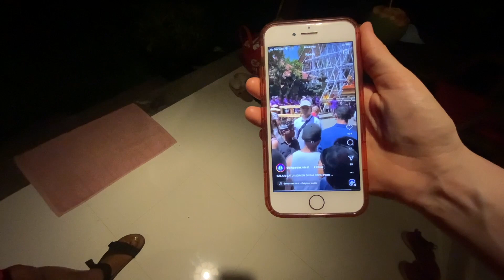Witnessing the Cremation Ceremony in Bali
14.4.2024 Sunday Sick with a fever all night, breakfast at Sari Ubud, watch the cremation ceremony, lunch at Sari Ubud, afternoon at home, dinner at Warung Bu Rus

I had a horrible night with cold and hot sweats and didn’t sleep well. Awoken at 7:20am by Bunny who was about to Prayform. Was very grumpy and went back to sleep until 9am. Unable to workout, but was feeling better once I got up. I washed myself and washed my hair and shaved my head before getting dressed up to go out to see the cremation ceremony. Bunny was worried I would be ok. We walked down the hill and over to Sari Ubud for breakfast at 11am. We ordered smoothies and breakfast croissants while lying on the day bed, which was wonderful. Once we finished our breakfast, we walked down to the place where the celebration was happening.

They picked the tower up for the first time when we first arrived. It was very exciting and thrilling. Both of us stood in the sun for a while to watch. I sat in front of Bunny to hide from the sun and he danced with his hands while cuddling with me. We went into the shade while watching. Eventually they lifted it up and began taking it down to the main road. The drums were playing and we were very emotional watching how joyful they were at something that would be considered very sad in the West. Once they began carrying it down the road, we made our way in the heat of the sun back to Sari Ubud for lunch. We were both very tired just from having been in the sun, knowing that Kadek has been carrying this thing with all the other local men. After lounging on the day bed and having lunch, we walked back up the hill home for a nap.

Went out again around 6:30 for dinner at Warung Bu Rus. Someone had sent us a video with Thoth dancing at the cremation ceremony that had lots of views. Interesting! I showed Thoth and we walked to dinner. There was a wait, but it wasn’t too long. We got a table and ordered BBQ chicken which was delicious. Walked back home and in bed around 10:30pm.